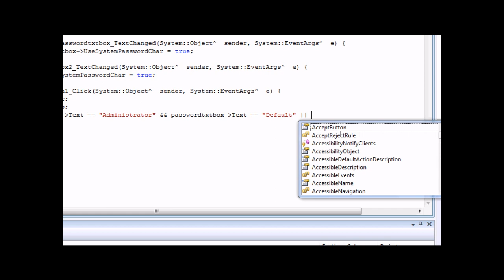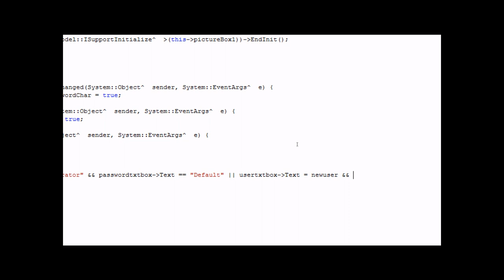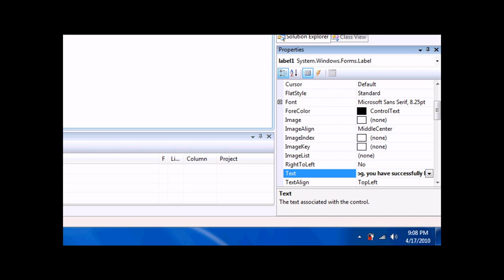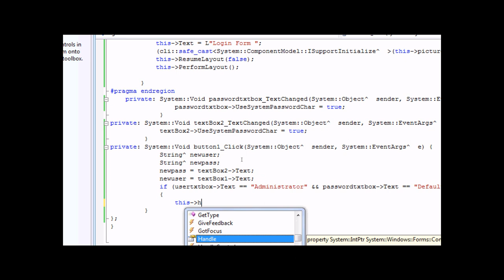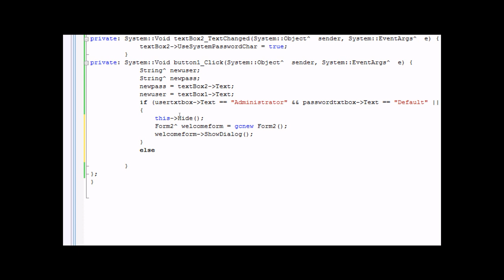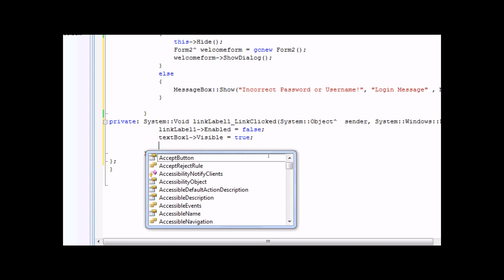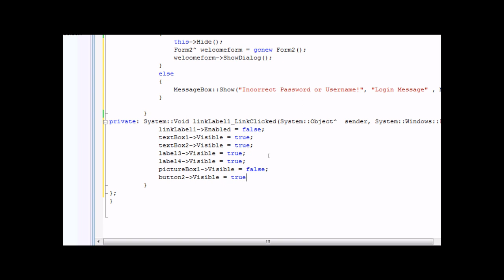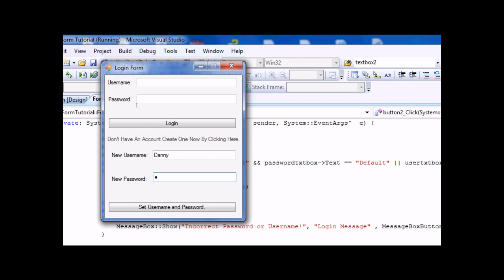Visual C++ 2008 & 2010 Tutorial: Login System (Part 2 HD)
A simple login system made in visual c++ 2008.